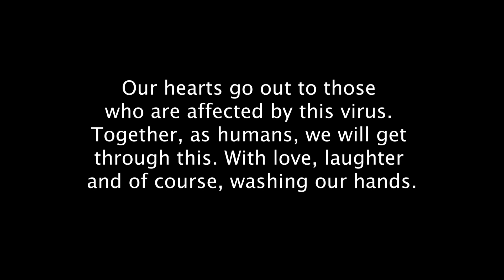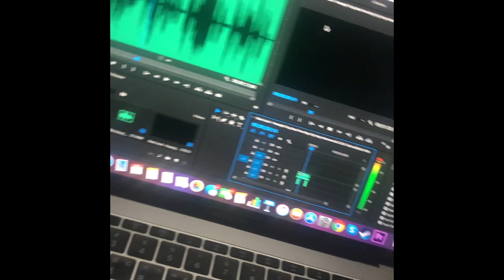STUCK IN ERBIL (music video)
Here is the music video from "i isolated myself in Kurdistan" vlog. It's just for fun. Cheers.

I use this camera: